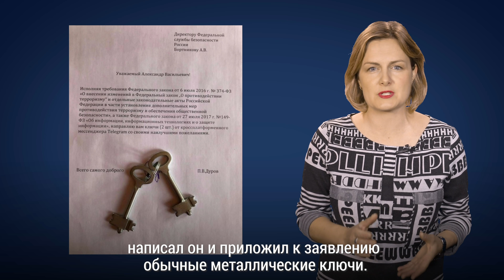Чиновники и Телеграм: два мира, два языка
В России продолжается противостояния Роскомнадзора и мессенджера «Телеграм». Ксения Туркова – о том, почему чиновники и Павел Дуров говорят на разных языках